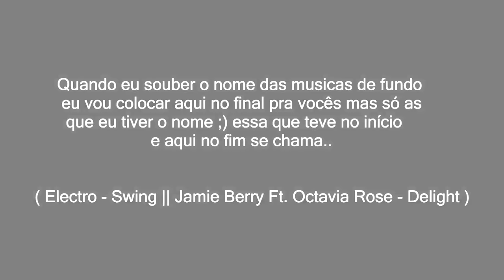Rainbow Six - Gilson treta novamente com sua ESPOSA!!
Nesse vídeo de Rainbow Six gravamos aquela zoeira de sempre com os manos em algumas partidas, nesse vídeo teremos memes, burrices, mais burrices e a treta do gilson com sua esposa que também ta épico kk.

Placa de captura: Elgato Game Capture HD 1080P
Editor de videos: Sony Vegas Pró 13 e Vegas Pró 14
Microfone: Behringer C-1U
Console: PS4
Web Cam: Logitech C920 HD1080P
Monitor 2: LED TV 29'' (72 cm) da LG
COMPUTADOR: Notebook Samsung
Processador: Intel(R) Core(TM) i5-5200U @ 2.20GHz 2.GHz
Memória (RAM): 8,00GB